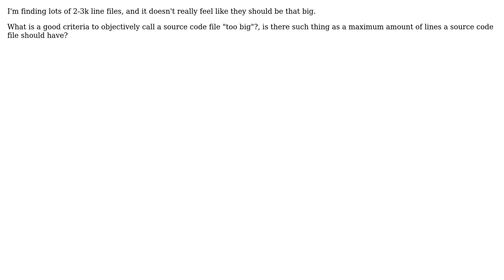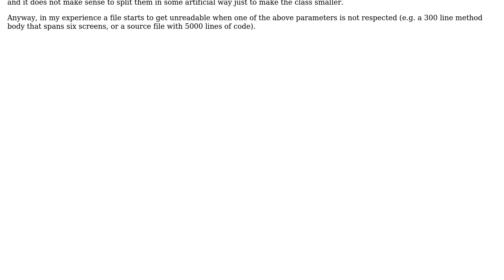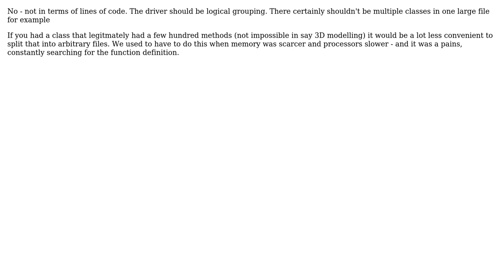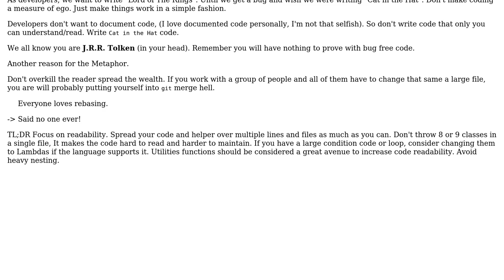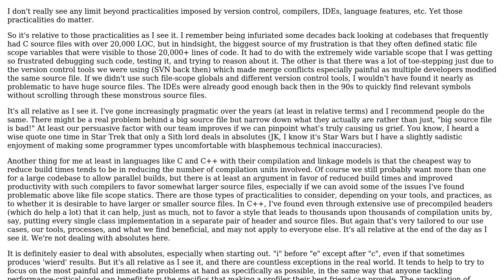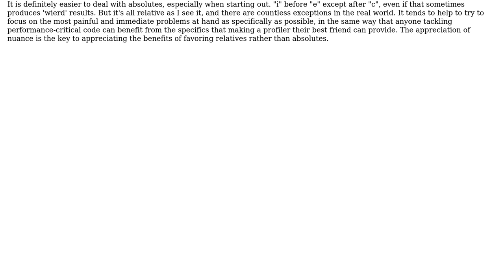Software Engineering: At what point/range is a code file too big? (6 Solutions!!)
Software Engineering: At what point/range is a code file too big?

With thanks & praise to God, and with thanks to the many people who have made this project possible! | Content (except music & images) licensed under CC BY-SA | Music | Images & others | With thanks to user ZJR user Ville Laitila user Martin Beckett user Giorgio user GetBackerZ user dukeofgaming and the Stack Exchange Network Trademarks are property of their respective owners. You are responsible for your own actions.